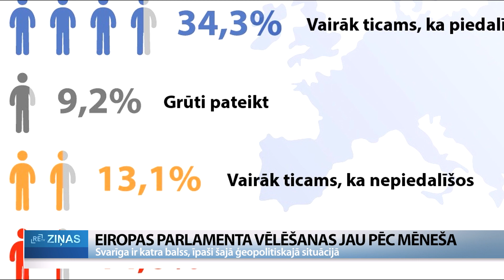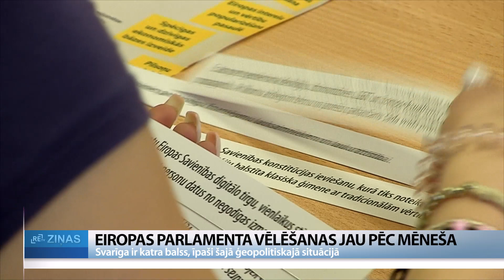ReTV: Eiropas Parlamenta vēlēšanās svarīga ir katra balss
Tieši pēc mēneša – 8. jūnijā – jau piekto reizi izraudzīsimies deputātus, kuri Latvijas intereses pārstāvēs Eiropas Parlamentā. Statistika gan liecina, ka savu iespēju piedalīties vēlēšanās izmanto vien nedaudz vairāk kā 30 procentu balsstiesīgo, visbiežāk kā argumentu minot, ka tam neredz jēgu. Kā ReTV norāda Centrālajā vēlēšanu komisijā (CVK), svarīga ir katra balss, īpaši šajā ģeopolitiskajā situācijā.

Līdz Eiropas Parlamenta vēlēšanām palicis mēnesis. Kā ReTV skaidro CVK, šobrīd visi sagatavošanās darbi noritot pēc plāna. Tomēr uzrunātie iedzīvotāji šķietami par vēlēšanām vēl nedomā. Vairākiem ReTV uzrunātajiem rīdziniekiem svarīgāk par to, kādus pārstāvjus aizsūtīsim uz Eiropu, šķiet dārza darbi, un tas atspoguļojas arī statistikā. Iepriekšējās 2019. gada Eiropas Parlamenta vēlēšanās no 1,4 miljoniem balsstiesīgo vēlēšanās piedalījās vien 33,53%.

Pēc CVK pasūtījuma pētījumu centra SKDS aprīlī veiktā aptauja liecina, ka noteikti vēlēšanās piedalīšoties 29,5% respondentu, bet 34,3 % sacījuši, ka drīzāk piedalīšoties. No tiem aptaujātajiem, kuri vēlēšanās nepiedalīšoties vai drīzāk nepiedalīšoties, vairums – 35, 6% – respondentu norādījuši, ka tam neredz jēgu, tāpēc labāk palikt malā. CVK priekšsēdētāja Kristīne Saulīte: “Es teiktu, ka tā ir sliktākā lieta, ko darīt, jo galu galā mums ir šī lieliskā iespēja katram izteikt savu gribu. Ja mēs to nedarām, kāds cits aizies. Ļoti iespējams, ka tiks ievēlēti indivīdi, kas, iespējams, nemaz nepārstāvēs Latvijas vērtības. Tās vērtības, kas mums katram ir svarīgas. Tā kā tā balss ir ļoti nozīmīga.”

Mūsu vēlēšanu sistēmā ir iespēja kādu kandidātu īpaši izcelt, pievelkot plusiņu vai arī izsvītrot, bet, ja izsvītroti būs visi kandidāti, vienu balsi saņems attiecīgā saraksta partija. Arī aizbildināšanās par aizņemtību vēlēšanu dienā nav arguments, jo vēlešanu iecirkņi durvis vērs jau sestajā jūnijā. Saulīte: “Tā nav balsu nodošana glabāšanā. Tā ir iepriekšēja īsta balsošana. Tas ir 6. un 7. jūnijs – ceturtdiena un piektdiena. Ir dažādi laiki. Un tad, protams, 8. jūnijs – visa diena, kad mēs balsojam.”

Atšķirībā no citām vēlēšanām 8. jūnijā visi 945 vēlēšanu iecirkņi būs atvērti no pulksten astoņiem rītā līdz astoņiem vakarā. Kā skaidro Saulīte, vēlēšanu rezultāti gan būšot zināmi tikai pēc nākamās dienas pulksten 23.00, kad slēgts būs pēdējais vēlēšanu iecirknis Eiropā. Eiropas Parlamenta vēlēšanās ikviens balsstiesīgais savu izvēli var izdarīt jebkurā vēlēšanu iecirknī. Personas identificēšanai derīgas būs gan pases, gan ID kartes.